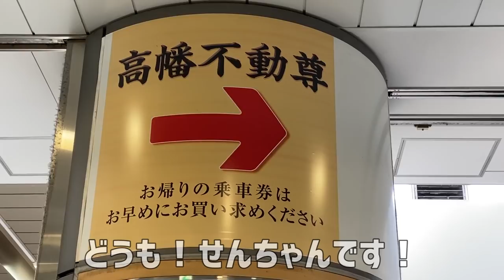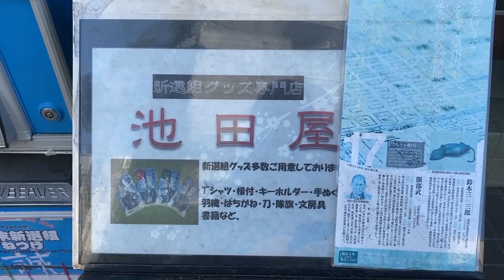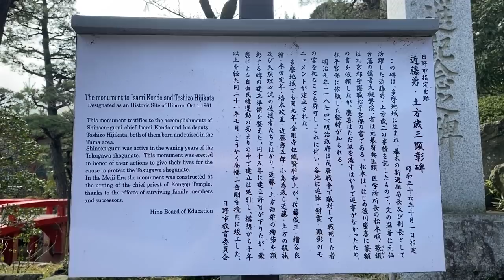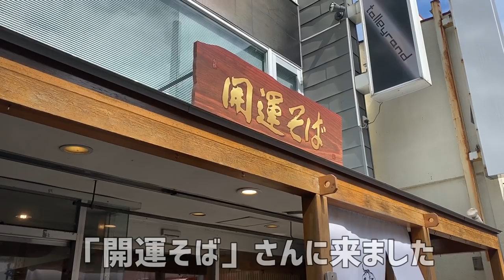SUB) 新選組ヲタ女が行く、聖地巡礼【高幡不動尊】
土方歳三を愛する女ここにあり…
今回は日野市にある高幡不動尊に行ってきました！
続編は「千葉 流山編」です！お楽しみに～！